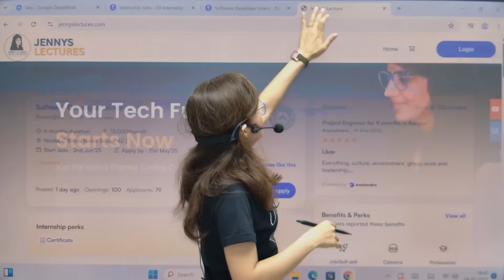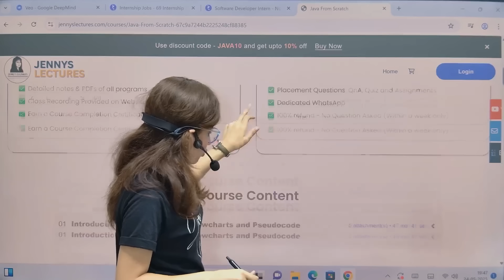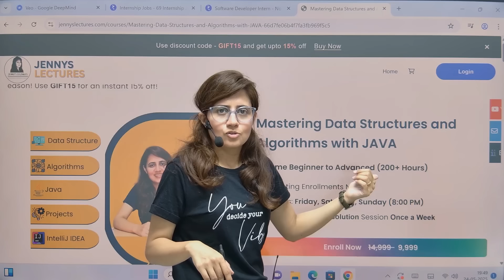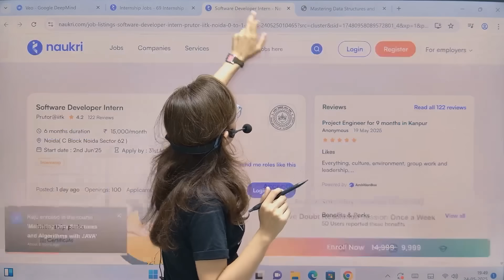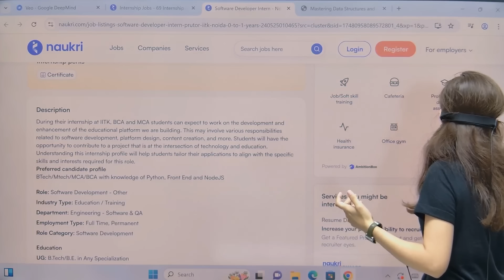Software Developer Internship | ₹15000/Month Stipend | Closing Soon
Amazing Internship Opportunity for Students!

This is one of the best software internships in 2025 for computer science students offered by IIT Kanpur Prutor, with a stipend of ₹15,000 per month based in Noida.

🚀 If you're a student or fresher looking to start your tech career with a reputed institute like IITK, this is your chance!

🎯 In this video, I’ll cover:

Eligibility & skills required
How to apply
Application tips & deadlines